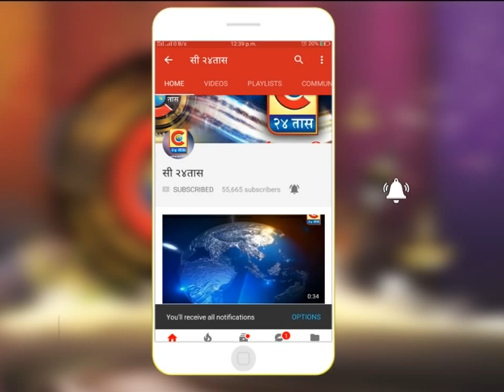नांदेड - माहूर भाजप तर्फे वीज बिल माफीसाठी ताळेबंद आंदोलन.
Category
News & Politics